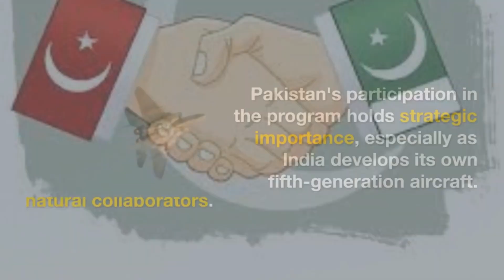Pakistan's Game Changing Move Partnering with Turkey's Fifth Gen Fighter Jet Program!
Understanding Anti-Access/Area Denial (A2/AD) Everything you need to know

A2/AD is a strategy used by advanced regional powers like Russia and China to disrupt freedom of movement on the battlefield.

The ability to project military power globally is crucial for the United States' national security strategy.

A2/AD threats impede this power projection, leaving us vulnerable.

China has emerged as a regional power with forceful A2/AD capabilities.

They use advanced missiles and defense systems to deter U.S. military operations in the Asia-Pacific.

China relies on an intricate network of air and missile defense platforms for area denial.

They continue to improve their capabilities, including anti-satellite weapons.

The U.S. is recognizing the threat posed by China's A2/AD capabilities and taking countermeasures.

These include enhanced joint force cooperation improved air and missile defense technologies

Understanding A2/AD is crucial in navigating the challenges posed by advanced regional powers.